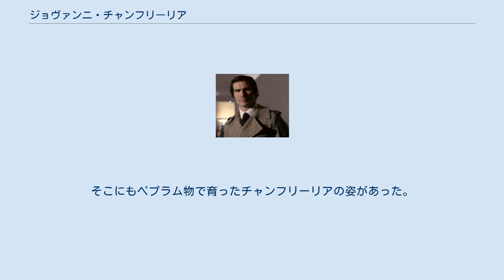ジョヴァンニ・チャンフリーリア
ジョヴァンニ・チャンフリーリア（Giovanni Cianfriglia、1935年4月5日 - ）はイタリアの映画俳優。
 1958年以来100本以上の映画に出演している。
1950年代から映画界入りしたイタリアのスタントマン兼アクション俳優。
1960年代のマカロニ・ウエスタンではケン・ウッドの変名を用いた。
他にもジョヴァンニ・ジャンフリーリアやアルフレッド・ライクリンとクレジットされることもある。
 アンツィオで生まれたチャンフリーリアは、ヘラクレスでスティーブリーブスのボディダブルとしてデビューし、その後、数十のジャンルの映画でスタントマンとして登場し始め60年代の後半以来、彼はいくつかのアドベンチャー映画に出演し、スパゲッティウエスタンは、ケンウッドの芸名を使用して主役を演じた スティーヴ・リーヴス主演の『ヘラクレス』(1957)など多数のペプラム物でスタントと端役をこなした。
彼の素質が開花したのは1960年代半ばからのマカロニ・ウエスタン時代からで、脇役からだったが、『キラー・キッド』(1967/未/テレビ放映)辺りからは主人公と対決する敵役にまで出世し、マリオ・バーヴァ監督の『黄金の眼』(1968)の亜流であるヒーロー物『スーパーアルゴ』シリーズでは遂に主役を演じるまでになる。
 マカロニウエスタンでは『五匹の用心棒』(1966)や『七人の特命隊』(1968)といった集団アクション物でも個性を発揮した。
1970年代からは再びアクション要員の脇役に戻り、ポリス・アクションやバッド・スペンサー主演の喜劇アクションなどの数多くの作品でスタント・プレイヤーとして活躍した。
尚、1980年代初頭にはシュワルツェネッガーの『コナン・ザ・グレート』(1982)のヒットを受け、幾本もの亜流が作られた。
そこにもペプラム物で育ったチャンフリーリアの姿があった。
 など多数。
クレジット無しの作品も少なくない。